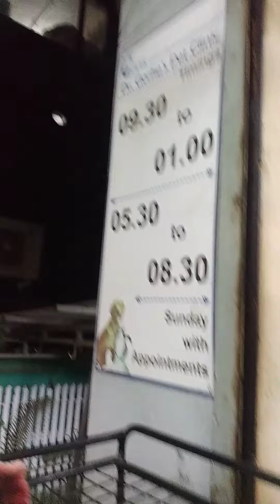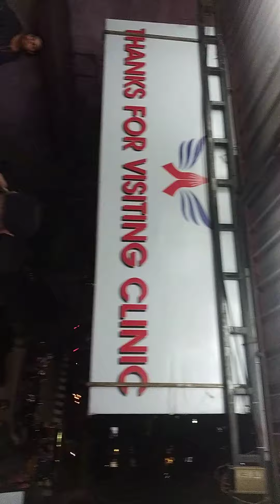31 May 2023